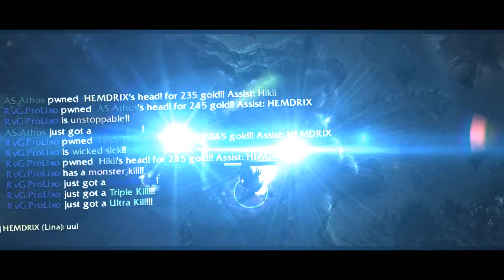Dota - Special Nevermore 2012 Vol.6